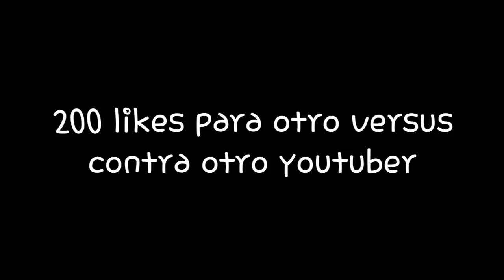"Jovani Gamer vs JandroGamerPro" Batalla 1Vs1.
Una muy buena batalla entre Jovani Gamer y JandroGamerPro espero y la disfruten nos vemos en un siguiente video!.

🎮Mi ID de jugador:

22NW21

⚡El clan donde estoy:

The Masters ID:11568